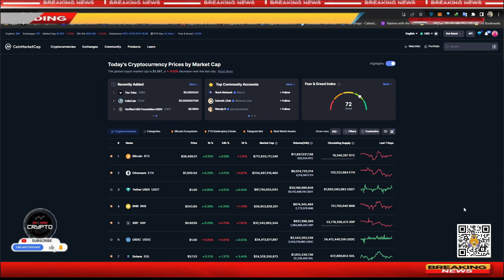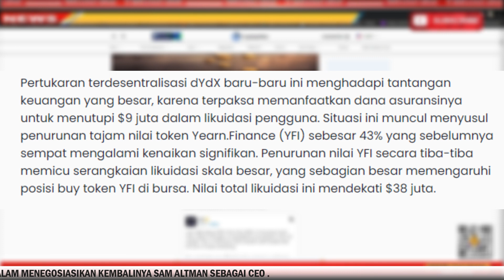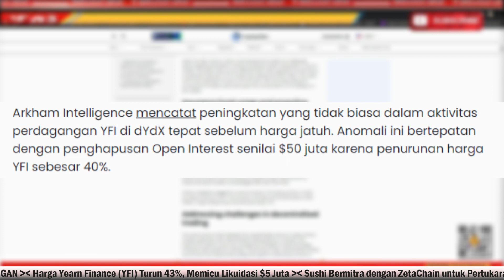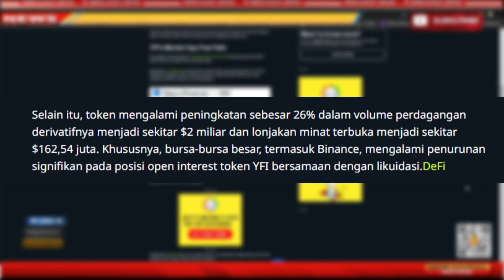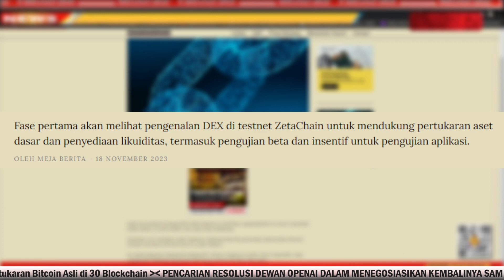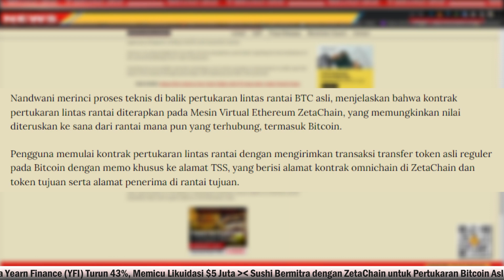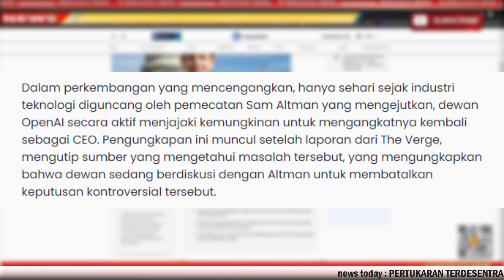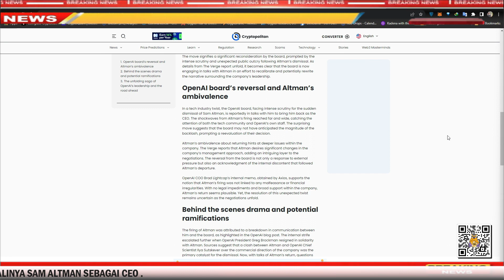🔴Yearn Finance Crash, Drop - 49% !!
For those who want to support some drinks

 BTC : bc1q9h5fkhdzz84c3q5fcgvqkvxs2jpw45nnmw72qz
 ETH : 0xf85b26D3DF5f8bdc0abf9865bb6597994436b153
 DOT : 1wuHvbE21u7m7nWxudEU237Ks48gGfJTFDchDsJfm3dk76m
 ONE : 1j05gj2sw5z0l7pk0zmhwtkwrcku7khg6y938nu